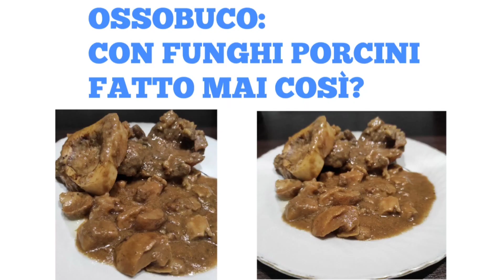OSSOBUCO CON FUNGHI PORCINI.ossobuchi funghi piattounico buono .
📌 Ciao Amici 🤗😉!!!
Ricordatevi di attivare la CAMPANELLINA 🔔
per essere sempre aggiornati ed avere nuove ricette 👍😉.

📌E seguitemi anche sulla pagina di Instagram e Tik tok.

INGREDIENTI ⬇️ :Per gli ossobuchi
2 ossobuchi grandi per tre persone
1 busta di funghi porcini "surgelati"da 250
1 spicchio d'aglio
Vino bianco secco a piacere
Farina tipo 00
Peperoncino se vi piace.
BUON APPETITO 😉

E spero che anche questa video ricetta vi sia piaciuta  e soprattutto di esservi stata utile .
             GRAZIE MILLE E ALLA PROSSIMA
VIDEO RICETTA 🤗 NON MANCANTE 👍.